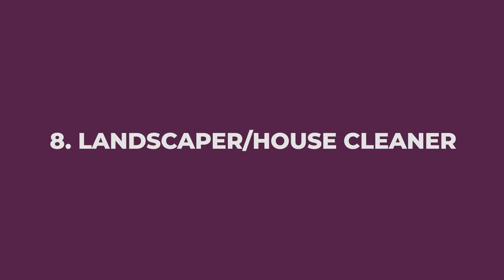22 Ways to Show Real Estate Clients Appreciation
22 Ways to show real estate clients appreciation.

The law of reciprocity says when you give someone something, they in turn want to return the favor by giving you something.

Every single top-producing agent has a steady stream of referrals and business coming from their past clients. This is achieved by showing their clients how much they truly appreciate them. The following are 22 unique ways to make sure your clients and sphere of influence know how much you appreciate them.

 If your client has a charity they passionately support, making a donation to their favorite charity is an extremely personal way to honor the appreciation you have for them and their business. It shows that you're paying attention to what is important to them.

2) Have a Family Oriented Personalized Coffee Mug or Tumbler Made

Sometimes the small, unexpected gifts mean the most. Social media has become a storage place for some of our favorite family memories through the pictures we post. Imagine the impact of taking the time to pull a few photos from someone's Facebook post and creating a personal photo coffee mug or tumbler.

I recently had a friend send me a personalized mug with pictures of my family and the text, family - our reason for everything we do. I will never forget that recognition of my family and the importance in my life. A company like can produce and ship these mugs and tumblers for between $20 and $40. An inexpensive way to surprise someone with a personalized gift that will keep you top of mind for years to come.

3) Create a Personalized Jigsaw Puzzle

Turning a photo into a jigsaw puzzle has never been easier. A photo of the home someone bought, a family photo from a vacation, or a photo of someone's children easily found on social media posts is another great way to stay top of mind.

Companies like or can produce and deliver a personalized jigsaw puzzle for $25-$60. It's as easy as uploading a photo, choosing a design, and having the finished product mailed to your client.

4) Host a Going Away Party for Your Clients.

Hosting a going away party for your clients is a great way to meet their friends in a non-business environment.

5) Host a Housewarming Party for Your Clients

This is another great way to celebrate your clients new home with their friends and family.

6) Giving a Painting of Your Client's Home

There are local artists that would love to paint a one of a kind painting of your client's home. They even have the ability to put the family in the painting to make it even more personal. If you can't find a local artist willing to paint the picture within your budget, sites like is a great place to find an outstanding artist that can create this extremely personal gift for a reasonable price.

7) Send Their Children a Congrats Letter with Gift Card

If you do something for me, I will be grateful. But, if you do something for my children, I will never forget it. Social media again provides us the ability to know when our past clients are congratulating or bragging on an accomplishment by one of their children. This could be an academic or athletic achievement, school recognition, or maybe even recognition by an organization or club the child is involved in.

Sending a handwritten congratulations card to a child of someone is a great way to not only make the child feel special, but also to deepen your relationship with the parent. Including a gift card that the child might enjoy is an added touch that helps as well.

8) Pay for Handy Man, Landscaper or House Cleaner for a Day.

One of the stresses many homeowners face after moving into their new home is taking care of little details like changing the locks on doors, touching up paint after moving furniture into the home, or small maintenance items that always seem to pop up right after closing. Hiring a handy man for the buyers to come and relieve them of that initial to-do list can be a huge help.

Also, many new homeowners could use a little help getting the yard freshened up or a fresh clean of the home after moving in. Hiring a landscaper or house cleaner for your clients is a great way to remove some of their initial stress and elevate your standing with the homeowner.

9) Buy a Closing Cake with Photo of The Home on the Cake.

Most happy events like weddings or birthdays are celebrated with cakes. Presenting your buyers with a photo cake

10) Home Anniversary Cake

11) Systemize Your Future Follow Up Gifts Through a Company Like Send Out Cards.

12) Buy Tickets to Local Events.

13) Provide several Gifts with Local Branding.

14) Family Photography Day

15) Pet Photography Day

16) Pre Thanksgiving Pie Day

17) Host a Client Appreciation Movie Theater Event

20) Fresh Cut Flowers during a special occasion

21) Membership to Local Business

22) Handwritten thank you Card with Gift Cards to Your Favorite Restaurants.